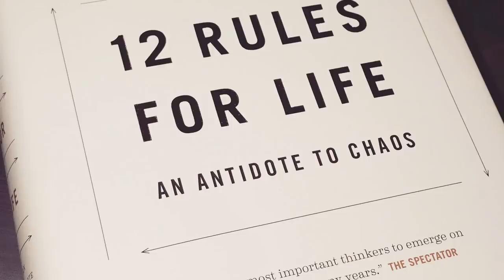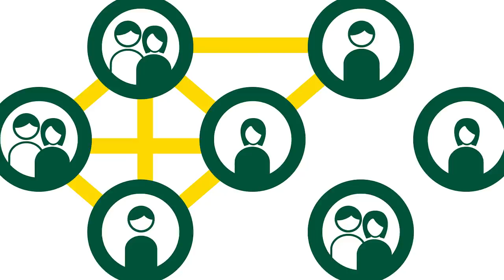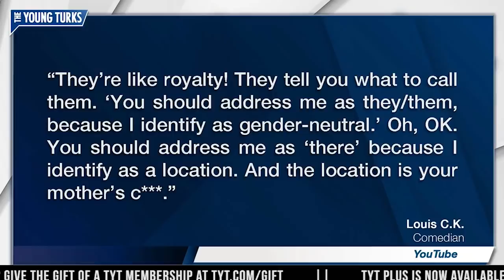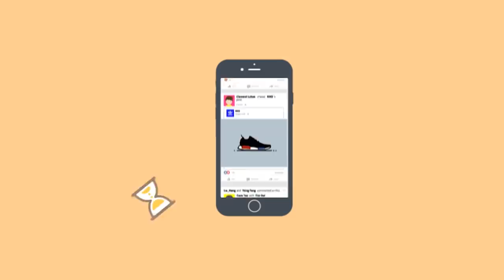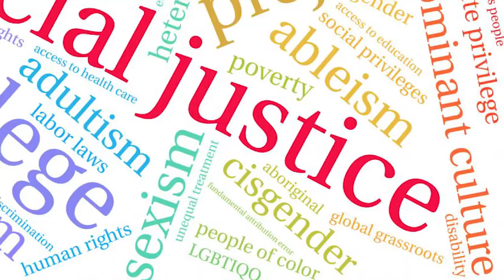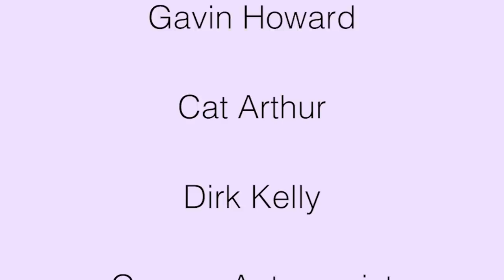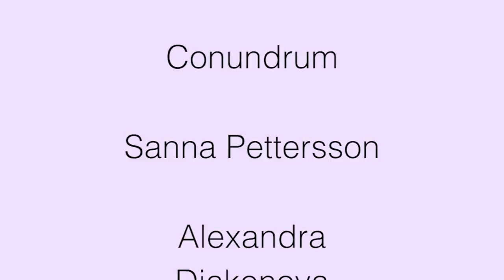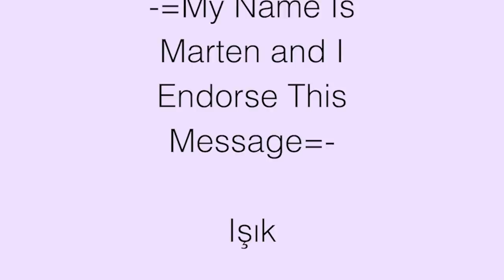Social Justice Can Be a Clout Game: Here's How to Avoid It (Leftist Analysis)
Social Justice Can Be a Clout Game. Social Justice discourse has become more popular than ever and even though Social Justice language has done a lot to center the struggles of marginal communities, It has also been exploited by those who operate cynically in the attention economy. Join Angie Speaks as she discusses these pernicious Social Justice dynamics and warns about the possible implications for the Left.

Come hang out with me on twitter @speaksangie